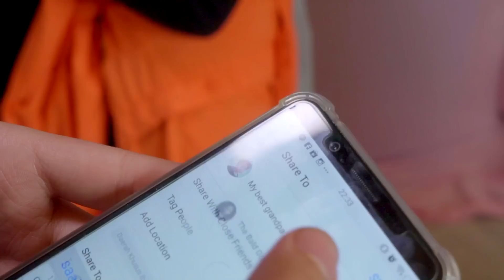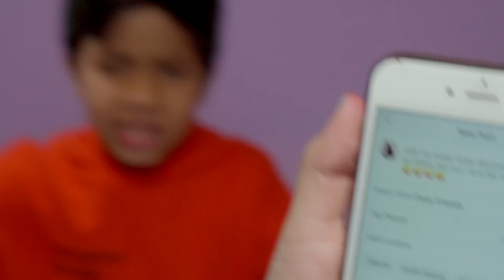Kocaaakkk!!! Tebak Sebelas Anak Gen Halilintar Challenge | Siapa Yang Paling Kenal?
Tebak Sebelas Anak Gen Halilintar Challenge

13 members of the family are also Youtube Content Creators with their own channels (Total of 14 channels)

 or IG @genhalilintarbook